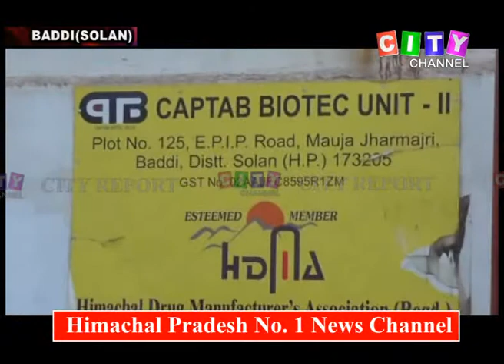Baddi Fire 21 Oct 2019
(Solan) *Aditya Chadha*